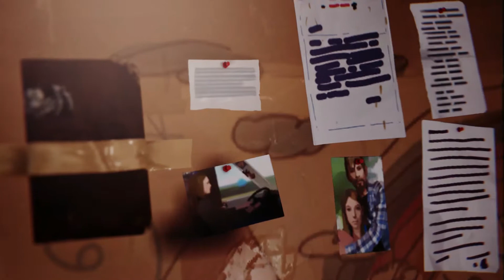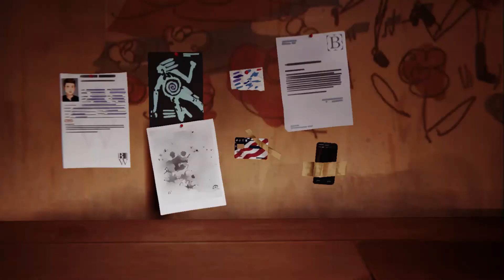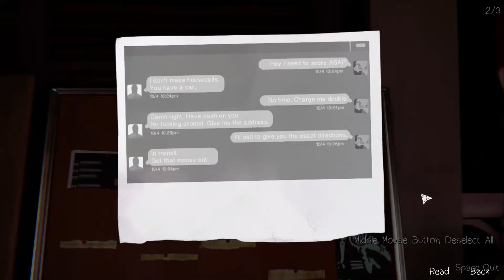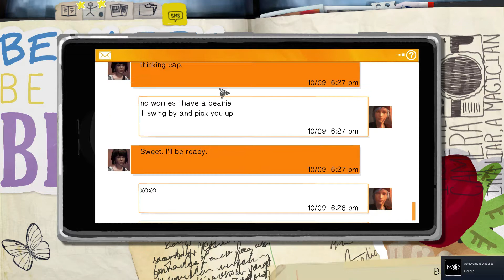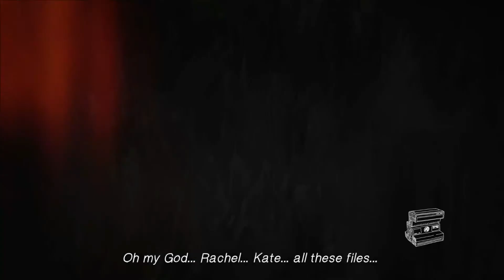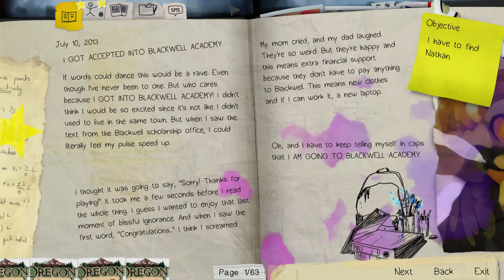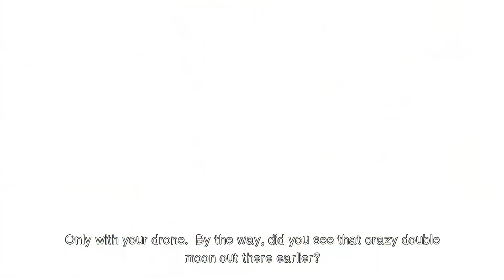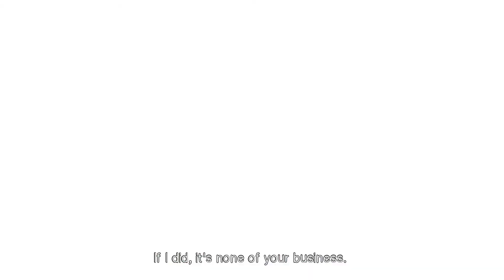BOOM HEADSHOT! LIS Remastered Walkthrough Part 12